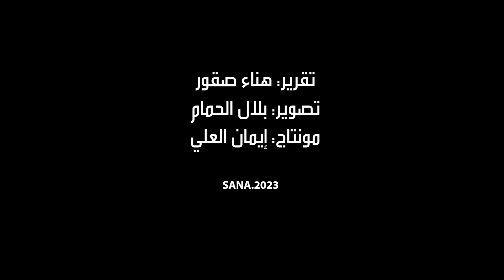منافسات قوية لناشئي وناشئات المواي تاي في بطولة الجمهورية للأندية والبيوتات الرياضية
منافسات قوية شهدتها صالة تشرين الرياضية بدمشق على مدى ثلاثة أيام اختتمت بنتائج متميزة للاعبي المواي تاي الذين مثلوا جميع أنديتهم من جميع المحافظات في بطولة الجمهورية للأندية والبيوتات الرياضية للناشئين والناشئات.

وانتهت بطولة الأوزان بفئة الناشئين بفوز كل من جمال بريغش بوزن 32 كغ والمعتصم بالله حامدة بوزن 36 كغ وحمزة إسماعيل بوزن 40 كغ ومجد الخرسة بوزن 44 كغ ومحمد الشافي بوزن 48 كغ ووليد حجي بوزن 52كغ ومحمد المنا بوزن 56كغ وحيدر حمود بوزن 60 كغ ونبيل سلمان بوزن فوق 60 كغ.

وفي فئة الناشئات أسفرت النتائج عن فوز نور بدوي بوزن 40 كغ وراشيل بوفرود بوزن 44 كغ وسالي الراعي بوزن 48 كغ ودلع علي بوزن 52 كغ وناي موسى بوزن56 كغ وشهد أحمد بوزن 60 كغ.